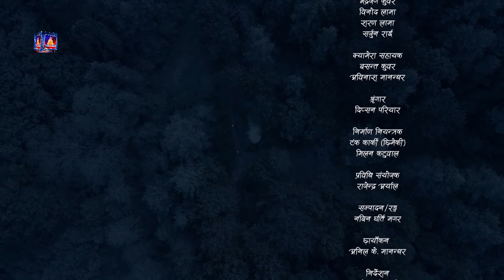कार्यक्रम लोक छहारी